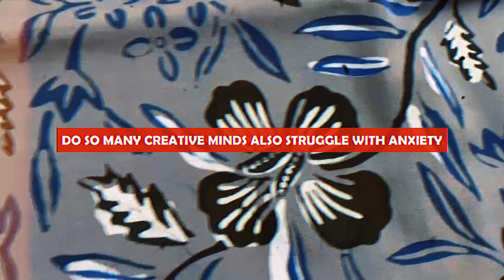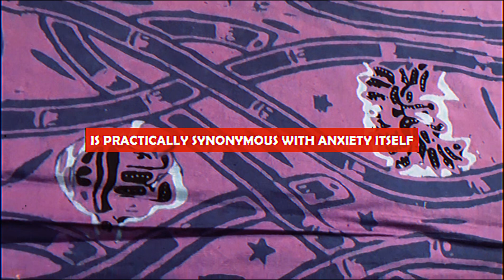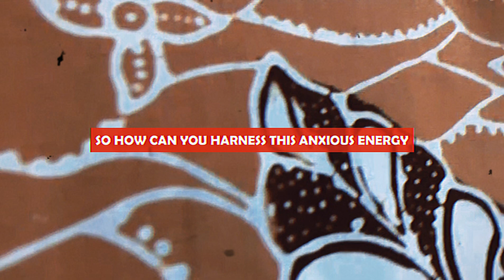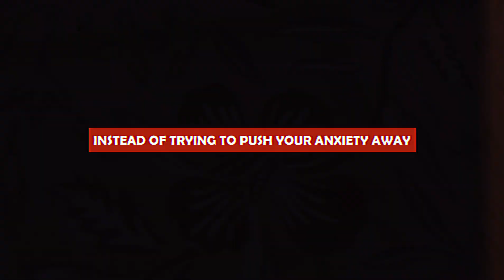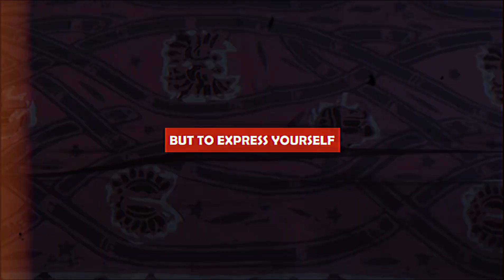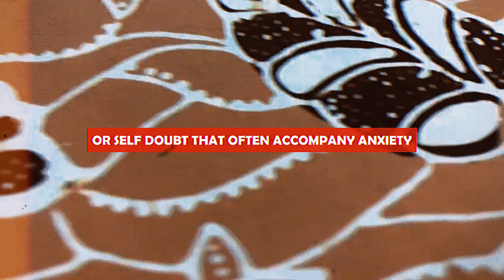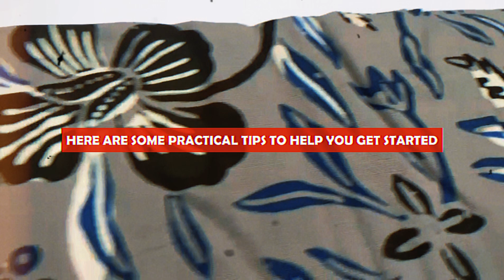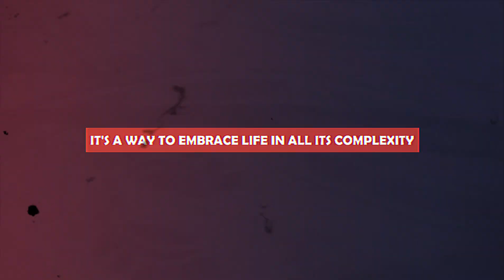Anxiety and Creativity: Transforming Worry into Art | GAD | Anxiety Disorder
"“Feeling anxious? You’re not alone. But did you know that anxiety and creativity are closely linked? In this video, we explore how you can channel your worries into artistic expression, transforming anxiety into something beautiful and meaningful. Whether you’re a painter, writer, musician, or just someone looking for a creative outlet, this video offers practical tips and inspiring stories to help you turn anxiety into art.”  -210